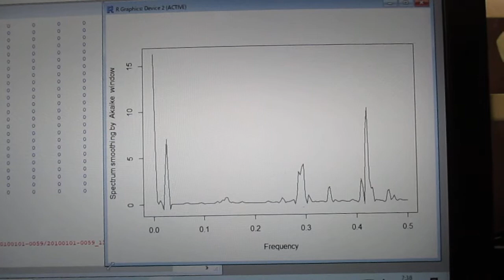音圧測定解析に基づいた、超音波システムの開発技術